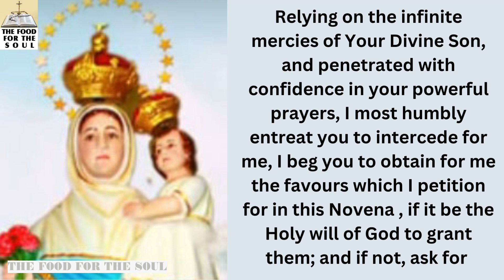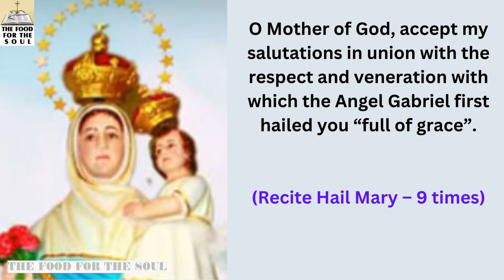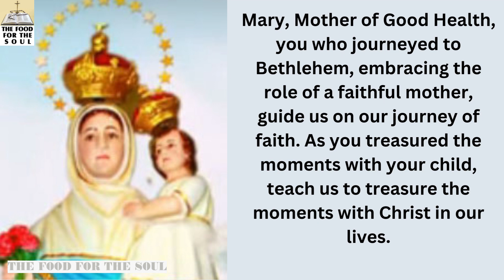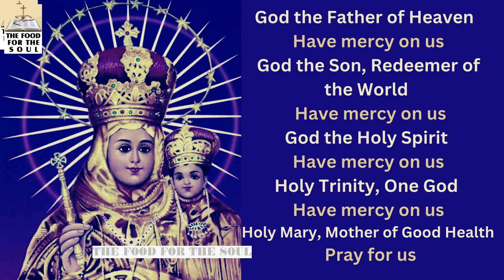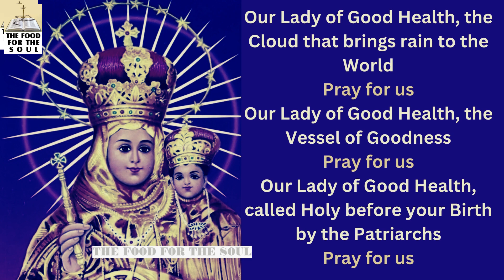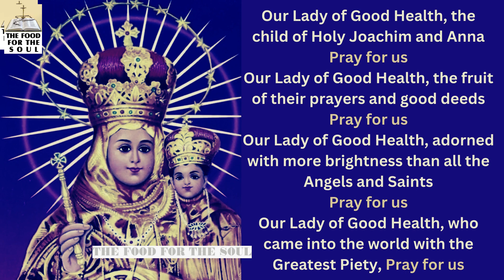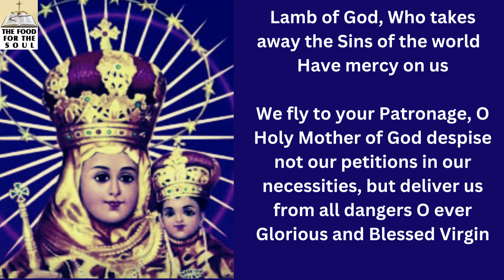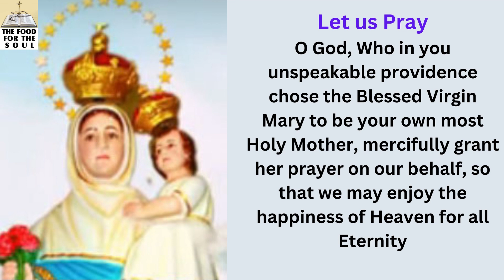8th Day Novena to Our Lady of Good Health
Mary, Mother of Good Health, you who offered a refuge to those in need, be our sanctuary in times of trouble. Just as you found shelter in Bethlehem and Egypt with Jesus, provide us with the safety of your intercession.